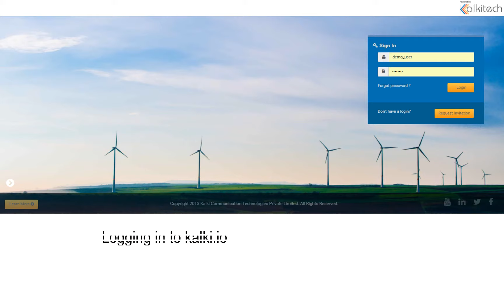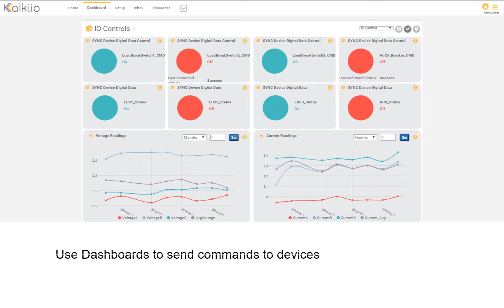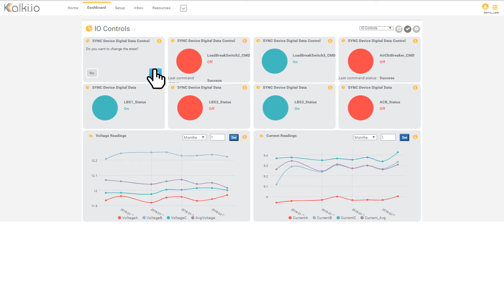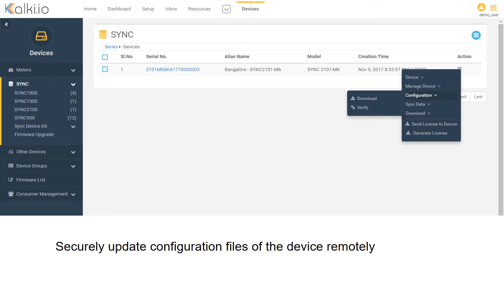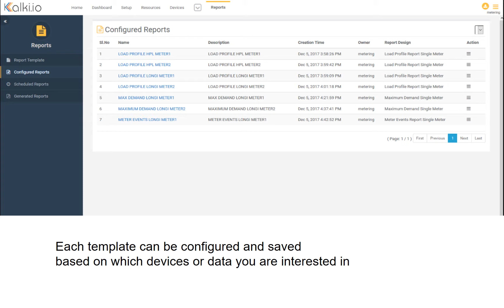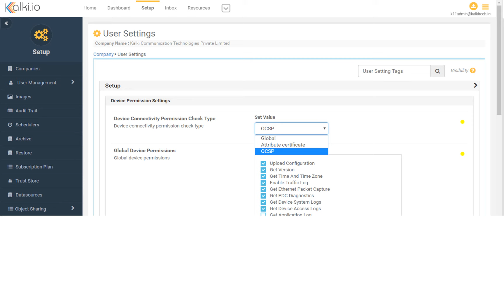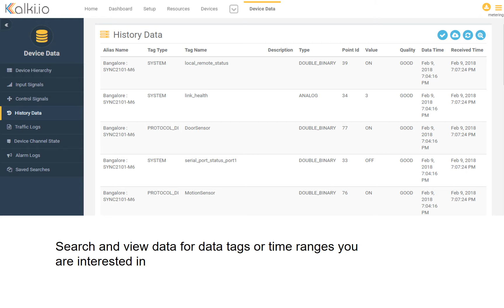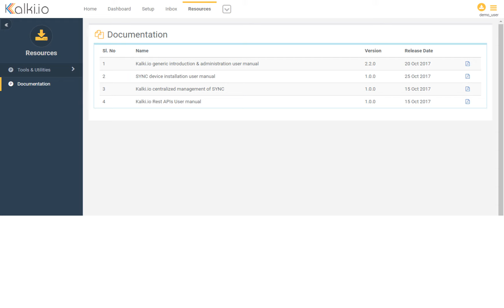Energy IoT Platform | Kalki.io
Kalki.io is a secure energy IoT platform for enabling applications that deliver actionable intelligence for IT/OT transformation improving operational efficiencies. Core services include real-time monitoring and control of field assets; Role Based access control, fault management; device management; and an open interface for building robust applications.

Product Highlights

- Real-time monitoring and control of legacy, standards-based and IoT devices

- Centralized fault, asset, security and device management

- Centralized real-time data store with protocol and API interface to SCADA/DMS/EMS and asset management applications

- Simplifies and accelerates creation of rich 3rd party/custom applications that improve reliability and operational intelligence